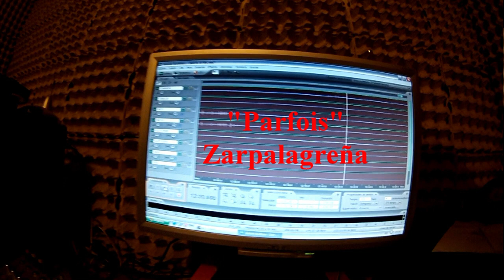ZARPALAGREÑA "Parfois"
Ensayo en el Local 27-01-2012 (Lydie : Voz) (Chus : Guitarra)
(Jesús:Saxo)-(Mario :Batería)-(Chamonix :Percusión)-(Carlos :Bajo)
Cámara : Soki Audio Remasterizado : CBM 2017